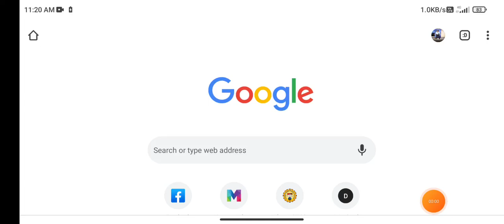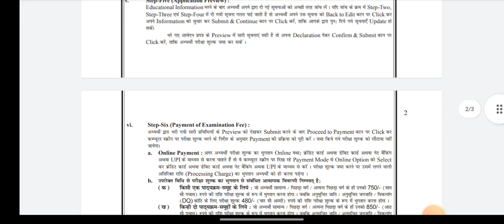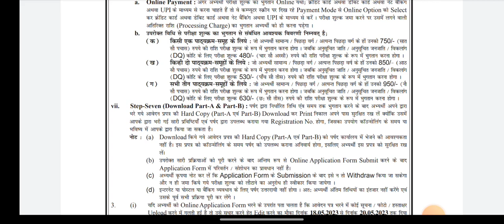Bihar polytechnic and para medical Exam form 2023... DCECE(PM/PMM/PE)- 2023...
About This Video:

bihar polytechnic 2023 bihar polytechnic 2023 online form date

bihar polytechnic form kab aayega 2023 bihar polytechnic

polytechnic

polytechnic form online 2023 polytechnic kya hai

polytechnic entrance exam preparation 2023 polytechnic syllabus 2023

politeknik courseHigh

bihar polytechnic 2023 online form date politeknik exam 2023

polytechnic ka form kab niklega 2023 polytechnic ka form kaise bhare

bihar polytechnic

up polytechnic

polytechnic ka paper kaisa hota hai polytechnic ki taiyari kaise kare